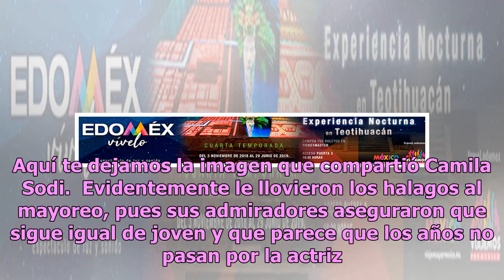Camila Sodi calienta motores con fotografía de antaño en bikini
Camila Sodi es una de las actrices mexicanas más talentosas y famosas de los últimos años, pues gracias  a su belleza, carisma y sensualidad, logró consolidarse como una de las favoritas no solo del público, sino de los productores, en especial de cine. En esta ocasión, Camila Sodi compartió una exu...